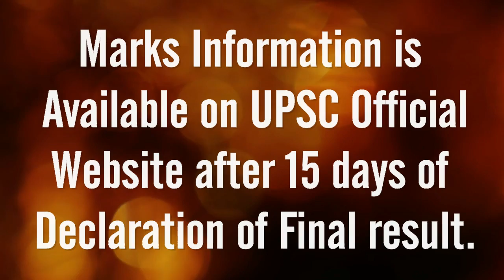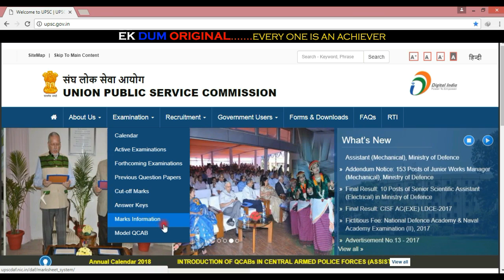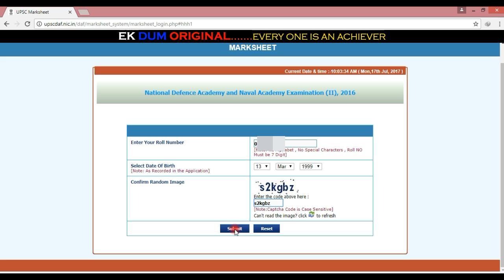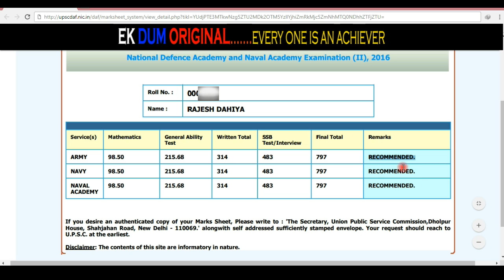How to Check NDA & NA Exam Exact Score || NDA Result || 2016 / 2017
Welcome to Ek Dum Original YouTube Channel !

Today, In this Video We will tell You People about how You can Check Your Exact Score in NDA & NA Exam ( Conducted by UPSC ) Of Your Written Exam and/or Interview.
We are Showing NDA & NA - II (2016) Final Result Declared on 14/06/2017 and Whose Marks Information is Available on UPSC Official Website from 30/06/2017-30/07/2017.You Can Check as the Procedure told in the Video.
Thanks.